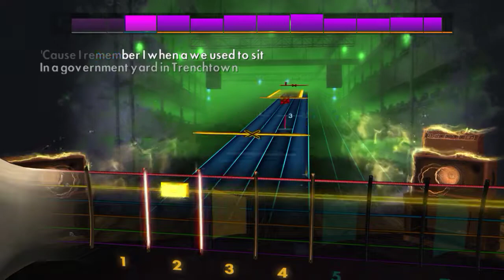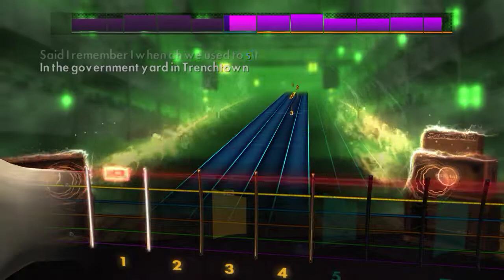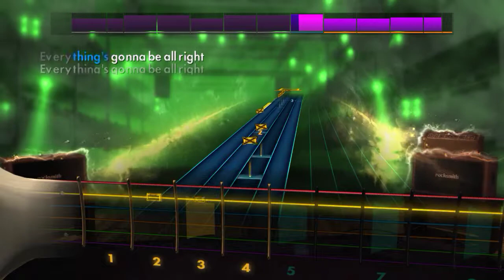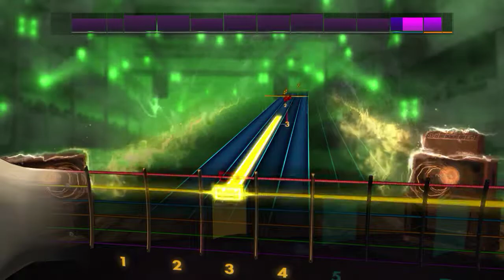Bob Marley & the Wailers - No Woman No Cry -Rhythm Rocksmith2014